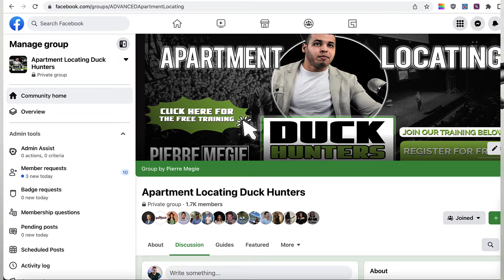How To Lease 100 Units AT ONCE For $100k Commission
🔥 MY FAVORITE THINGS:

📚 Read Books Easy! FREE 30 Day Trial (Audible Plus)

🎥 MY STUDIO GEAR:

My Sony Camera:

My Sigma Lens:

My Main Mic:

My 2nd Mic (Michael Jackson’s Choice)

My Wireless Mic (Outdoors)

Mic Boom Arm + Built in XLR Cable:

MOST Affordable (Mic + Receiver + Headphones)

Can’t Afford Camera? Start With 4k Webcam:

🎥  Full Home Studio Equipment: